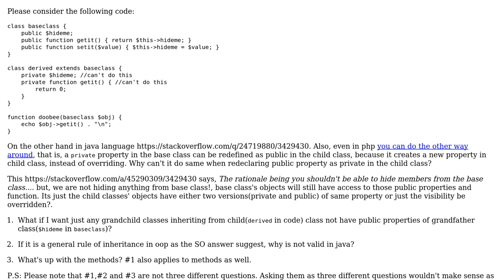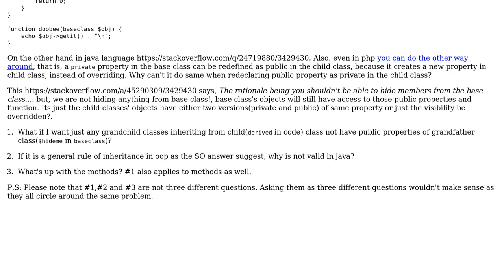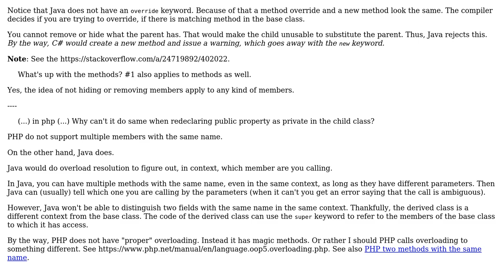Why does php not allow to decrease visibility of class properties and methods in the inheriting...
Software Engineering: Why does php not allow to decrease visibility of class properties and methods in the inheriting class?

With thanks & praise to God, and with thanks to the many people who have made this project possible! You are responsible for your own actions.